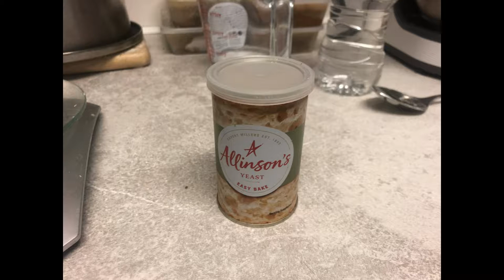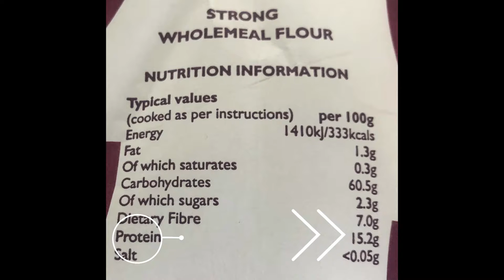WHOLEMEAL COUNTRY LOAF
Hi all,
I got a bit disheartened with failed sourdough bread, so i change the flour and grim starter to dry yeast.